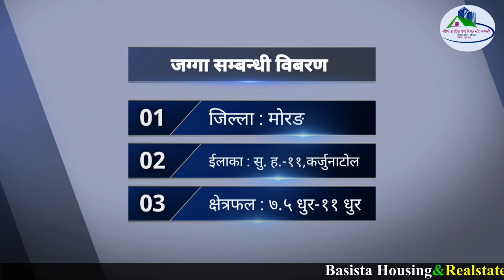sasto ghaderi,cheap land,ramro ghaderi,finance,20 feet road,4 fase lines,gharjagga company,3rdeye33.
About this video : sasto ghaderi,cheap land,ramro ghaderi,finance,20 feet road,4 fase lines,gharjagga company,3rdeye33.this land lies sauth from gate and salakpur bazar at near tropical centre.this land is lies very beautial and peaceful place of sundar haraicha municipality.

land details :-
land address : sundarharaicha-11,karjunatoll.
area of land : 7.5 to11 dhur.
land face : North,east,sauth&west.
land wide : 30&32 feet
land lenth : 58&60 feet.
land price price : 1 lakhs 20 thausand- 1 lakhs 40 thausand/dhur

Facilities of this land :
1. up to 1year ragistration time.
2.50% finance facilities.
3.20 feet road access.
4.4 fase electricity line.
5.near form tropical centre.
6.beautiful and peaceful location.etc.

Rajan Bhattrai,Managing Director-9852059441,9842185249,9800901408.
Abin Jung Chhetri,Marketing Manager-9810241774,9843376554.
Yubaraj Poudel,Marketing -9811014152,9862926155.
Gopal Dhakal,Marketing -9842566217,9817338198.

3rdeye33,
gharjagga company,
itahari ghar jagga bikri,
itahari ghar jagga,
Sasto jagga in itahari,
Nikai sasto ghar bikri,
House for sale in itahari Nepal,
residential cheap home in itahari nepal,
land sale in below15 lakhs,
biratnagar realestate,
jaggajamin,
5.25 lakhs katha jagga bikrima,
agriculture land in Nepal,
cheap farming land in nepal,
sasto khetbari Nepal,
farming land,
farming land on sale,
ghaderi bikrima,
cheap land in Nepal,
ghar ghaderi,
sasto ghar jagga,
sasto aakarsak ghaderi in nepal,
at itahari bazar,
khetbari,
dherai sasto ghaderi,
Buy land in Nepal,
road touch,
jaggajamin Nepal,
sasto jagga bikrima,
land sale in itahari,
ghar jagga in itahari,
sasto ghar jagga,
ghar ghaderi,
sasto ghar ghaderi,
ghar jagga Nepal,
realestate Nepal,
land sale in bhaktapur,
land sale in pokhara Nepal,
land sale in biratnagar,
land sale in lele lalitpur,
land sale in dharan,
20 feet road access,
sasta sasta ghaderi in Nepal,

3rdeye33 युट्युब च्यानलमा यहाँ हरु  सबै लाई हार्दिक  स्वागत छ। यस च्यानलमा यहाँ हरुले घर,घडेरी,खेतबारी आदीको भिडियो हरु हेर्न पाउनु हुनेछ। जसलाई अत्यन्तै सस्तो मुल्यमा किन-बेच गराउने गरिन्छ। यो च्यानल बाट यहाँले आफ्नो प्रोपर्टी बेच्न तथा किन्न सक्नुहुनेछ। सेवा गरेर आत्मियता बृद्धि गर्ने मौका दिनुहोस ।यस च्यानल लाई मायाँ र बिश्वास गरेर आउनु भएकोमा कृतज्ञता व्यक्त गर्दै च्यानल लाई subscribe गरि यस च्यानलको परिवारमा जोडिनु हुन हार्दिक अनुरोध गर्दछु। म सँग अन्य सामाजिक संजालमा जोडिनु परेमा तलको लिंकको माध्यमबाट जोडिन पनि सक्नु हुनेछ। धन्यवाद!!

⏬⏬⏬Fallow me⏬⏬⏬

[ च्यानल भिजिट गरी भिडियो हेेेरी दिनुभएकोमा धेरै धेरै धन्यवाद 3rdeye33 ]
सोधपुछ तथा जानकारी चाहिएमा :